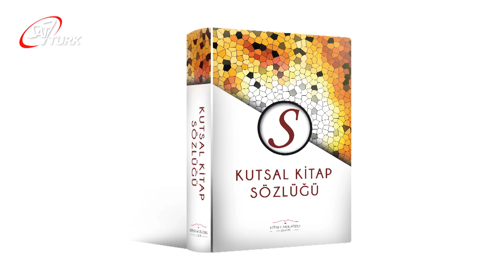MESİH'İN ÇARMIHI l Kutsal Kitap Sözlüğü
Melih Ekener'in sunduğu Kutsal Kitap Sözlüğü'nün bugünkü bölümünde ''Mesih'in Çarmıhı'' konusu anlatılıyor.